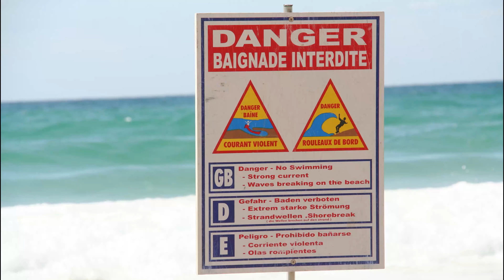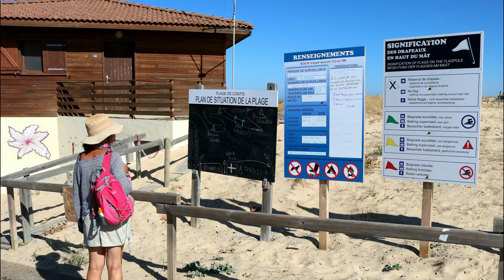Contis Plage Landes France Atlantic Coast